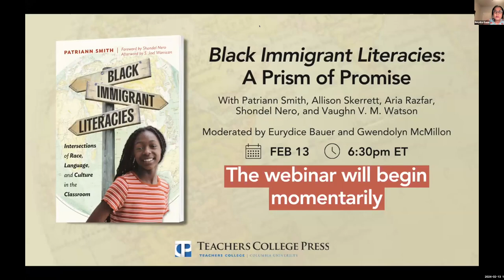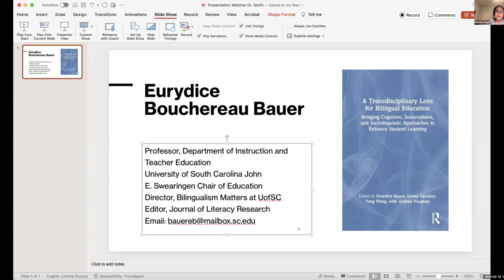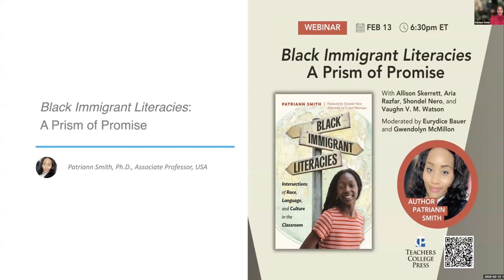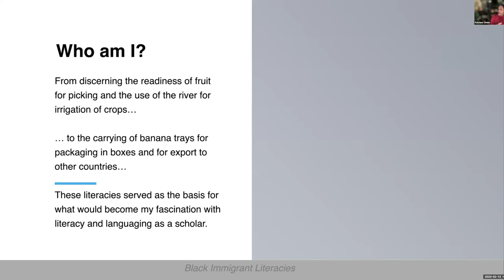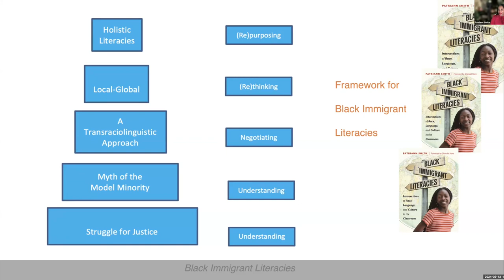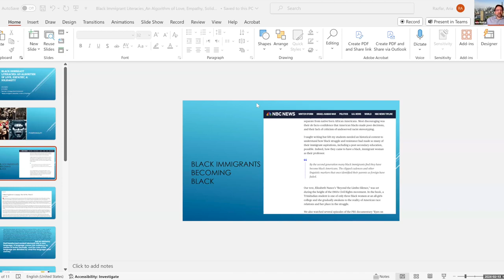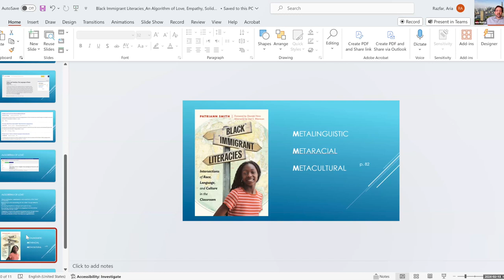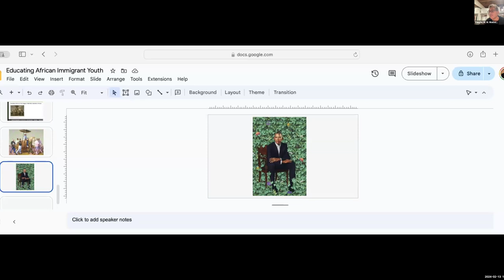Black Immigrant Literacies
Center, affirm, and develop Black immigrant literacies in ways that allow all youth to engage with and honor their legacies.

"Black Immigrant Literacies" (Teachers College Press, 2023), the new book by Patriann Smith, presents a framework to revolutionize teaching in ways that draw on students' assets for redesigning, rethinking, and reimagining literacy and ELA curriculum. Through authentic narratives of Afro-Caribbean youth, she describes how teachers and educators can: (1) teach the Black literate immigrant; (2) use literacy and English language arts curriculum as a vehicle for instructing Black immigrant youth; (3) foster relations among Black immigrants and their peers through literacy; and (4) connect parents, schools, and communities.

Dr. Smith's novel Black Immigrant Literacies framework demonstrates the overt racialization of language in the U.S. and makes visible Black immigrants, their literacies, and the covert racialization of languaging in the Caribbean. This webinar features the Black Immigrant Literacies framework as a means to explore how American and Caribbean liberation are intertwined, and is intended for teacher educators, teachers and college instructors, curriculum developers, school administrators, international student services and ELL personnel, policymakers, scholars, and those with ties to the Caribbean and Caribbean diaspora.

Dr. Smith is joined in conversation by panelists Allison Skerrett, Aria Razfar, Shondel Nero, and Vaughn V. M. Watson, and moderators Eurydice Bauer and Gwendolyn McMillon.